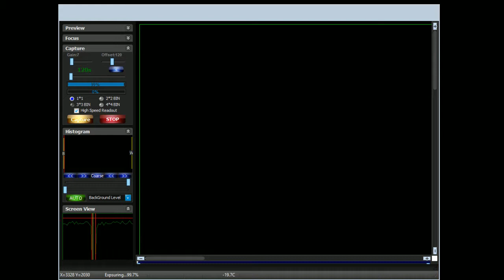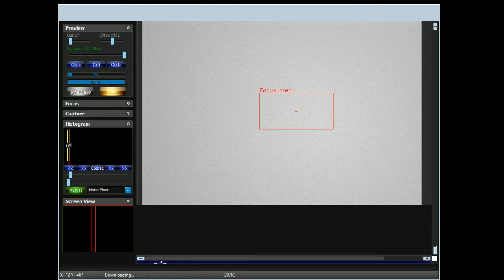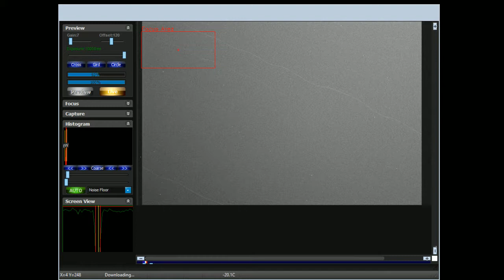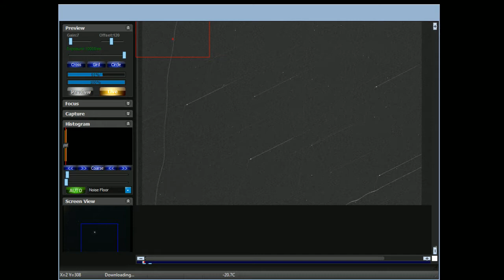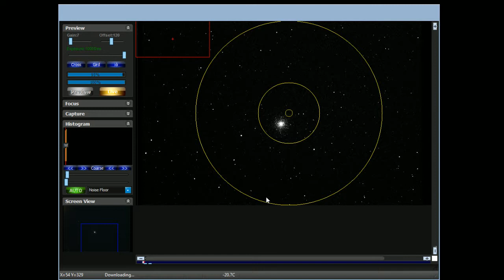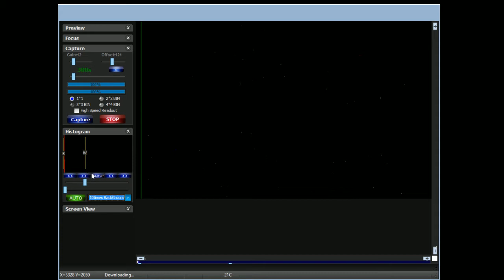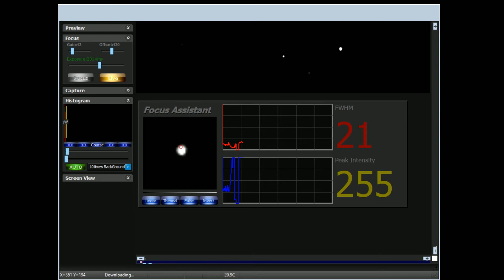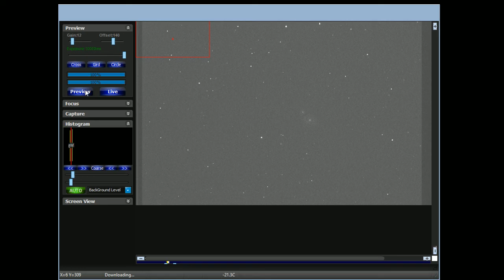Dave Hancox Live Stream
My Astronomy - Dalmellington Astrodeck  -  Ascension 102 mm Triplet - QHY8L 50mm Guidescope QHY5L on NEQ6pro